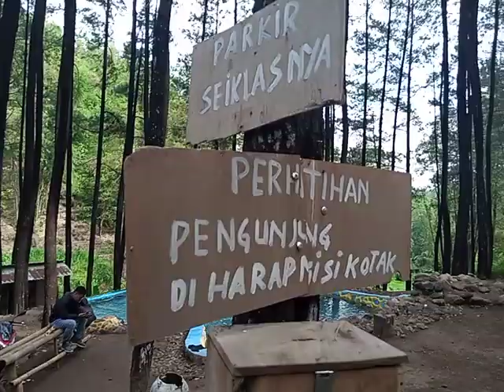wisata alam kedung klurak viral karena bayar seikhlasnya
nonton yaa